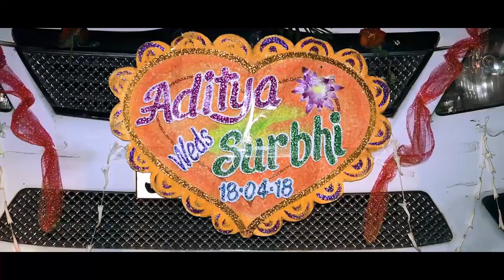Highlight - Aditya & Surbhi